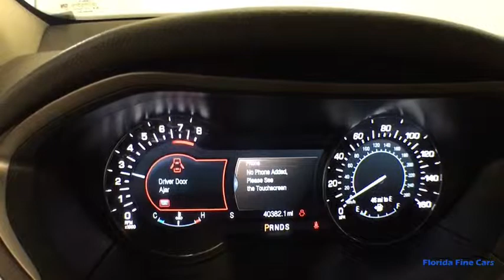2016 LINCOLN MKZ Hollywood, West Palm Beach, Miami, Margate, FL 102423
Used 2016 LINCOLN MKZ available in Hollywood, Florida at Florida Fine Cars. Servicing the  West Palm Beach, Miami, and Margate, FL area.

Priced below KBB Fair Purchase Price! CARFAX One-Owner. BBB Accredited A+ AM/FM radio: SiriusXM Automatic temperature control Exterior Parking Camera Rear Front dual zone A/C Garage door transmitter Heated front seats. Beige 2016 Lincoln MKZ Base FWD 6-Speed Automatic with Select-Shift EcoBoost 2.0L I4 GTDi DOHC Turbocharged VCT22/33 City/Highway MPGAwards:  * JD Power Initial Quality Study (IQS)Reviews:  * Sleek eye-catching exterior design; high fuel economy from available hybrid model; comes equipped with many convenience/luxury features as standard. Source: EdmundsFlorida Fine Cars has over +1700 vehicles in stock and works with more Banks to help give you as many options as possible. All locations are BBB Accredited; BBB Rating: A+. Come in person or call ahead to set an appointment for a test drive. Buy online and get a car on your time.